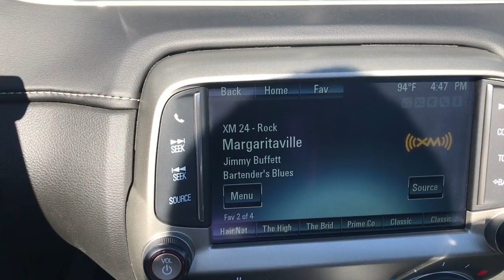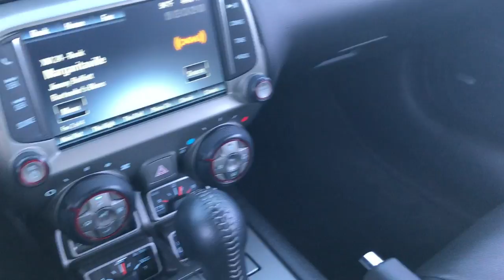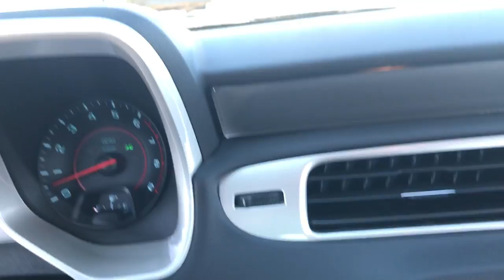2014 CHEVROLET CAMARO 2SS RS CONVERTIBLE SUMMIT WHITE WALKAROUND $28,999 SOLD! 9075A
STOCK: 9075A
PRICE: $28,999
MILES: 13,989
MAKE: CHEVROLET
MODEL: CAMARO
VIN: 2G1FK3DJ3E9185529

Clean Title History! 6.2 Liter OHV V8 Engine, 426 Horsepower, Two Door Convertible, 2SS Package SS 2, 6 Speed Automatic Transmission, Automatic Transmission Center Console Shifter, Rear Wheel Drive RWD 4x2 Two Wheel Drive, Reverse Backup Camera Rearview Camera, Flowmaster Dual Rear Exhaust, Onstar System, Dual Power Heated Seats, Non Smoker, Black Ebony Leather Seats, Bucket Seats, Heated Power Mirrors, Stabilitrak Traction Control, Pirelli Pzero P275/40 ZR20 Tires, 20 Inch Rims Premium Wheels, Polished Aluminum Rims Premium Wheels, Four Wheel Disc Brakes, Brembo Front Disc Brakes, Decklid Spoiler, Fog Lights, HID High Intensity Discharge Headlights, LED Running Lights, Reverse Sensors, Chrome Tipped Exhaust, Cowl Induction Hood, Chevy MyLink Touchscreen Radio, AM / FM Radio Tuner, Sirius/XM Satellite Radio Capabilities Sirius / XM, CD Player, Boston Premium Audio Sound System, Bluetooth, Hands-Free Phone Controls Blue Tooth, Keyless Entry with Factory Remote Start, Rear Window Defroster, Adjustable Height Seatbelts, Driver and Passenger Front Air Bags, L.A.T.C.H. Child Safety System, Side Curtain Air Bags SRS Safety Restraint System, Multi-Function Steering Wheel Controls, Homelink System with Three Programmable Buttons for Garage Doors, Lighting Systems & Security Systems, Compass, Outside Temperature Display and Mileage Display, Factory Floormats, Air Conditioning AC, Cruise Control, Power Locks, Power Windows, Automatic Headlights Autolamp, Tilt/Telescope Steering Wheel, 5 Year / 100,000 Mile Remaining Powertrain Factory Warranty, Whichever Comes First, Summit White, Clean Autocheck! Very very clean inside and out! This is one of the sharpest 2014 Chevrolet Camaro Convertable cars we have ever had on our lot! Make your move before this super clean ride is gone!

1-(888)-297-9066 . Summit Automotive Chrysler Dodge Jeep Ram in Fond du Lac, Wisconsin also Proudly Serving Oshkosh, Madison, Milwaukee, Sheboygan, Appleton, and Waupun is a family owned and operated dealership since 1959. We take great pride in our new and used car and truck center with vehicles to fit everyone's budget. We have ON THE SPOT FINANCING. BAD CREDIT OR GOOD CREDIT, we work with over 20 lenders to get you APPROVED AT THE MOST COMPETITIVE RATES. We provide AIRPORT TRANSPORTATION and NATIONWIDE DELIVERY OPTIONS. We are conveniently located on HWY 41 at EXIT 98, Hwy 151 at Military Rd. Exit

STOCK: 9075A
PRICE: $28,999
MILES: 13,989
MAKE: CHEVROLET
MODEL: CAMARO
VIN: 2G1FK3DJ3E9185529